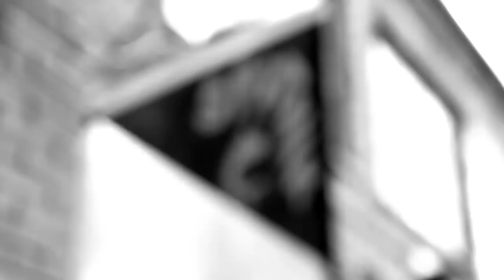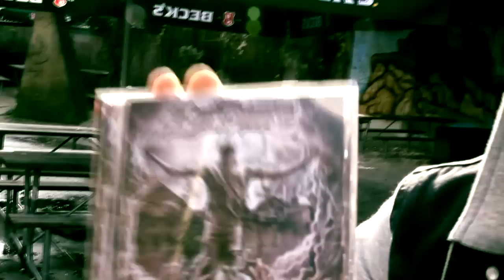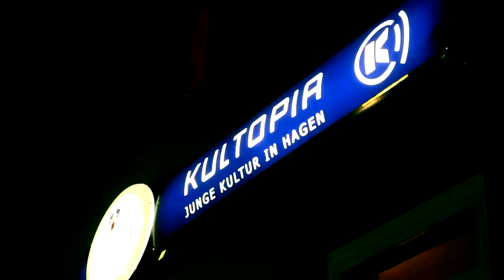TOUR DIARY TNPLH RELEASE SHOWS 2012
Some impressions from our release shows in Münster (October 6th 2012) and Hagen (October 19th 2012).

Our album "There's no Place like Home" is out now, order it

All videos shot on a Canon 60D and edited in Sony Vegas 10 by Dominik Spiller.

Music by Bust A Move: Diabolus Dormientes, There's no Place like Home, Catharsis of the Damned.